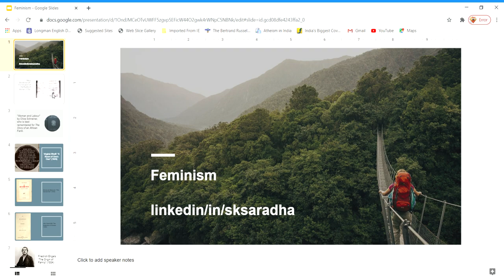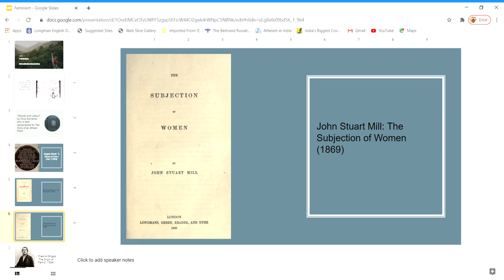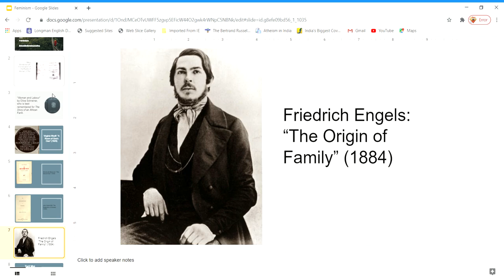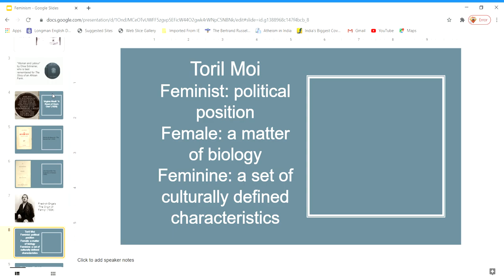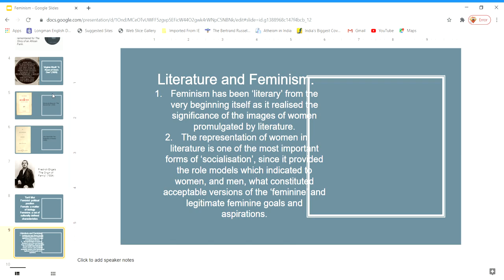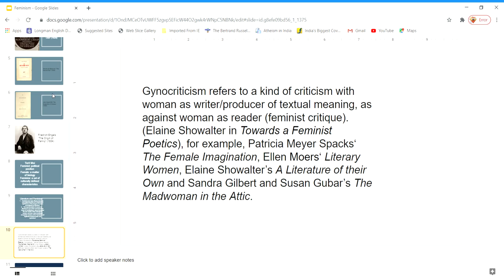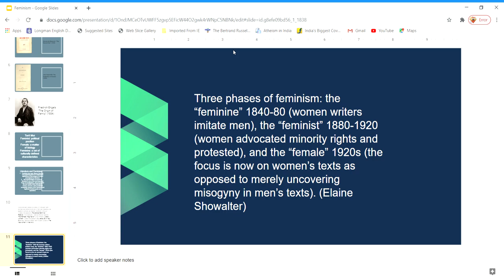Feminist Literary Criticism 01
Feminism is an influential school of criticism, which all of us need to explore. Here is an introduction to the theory.